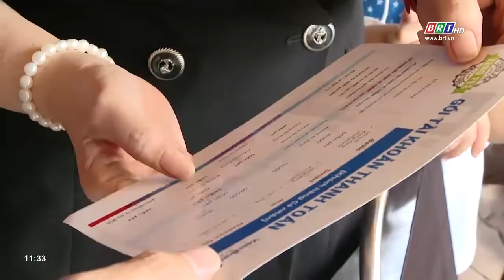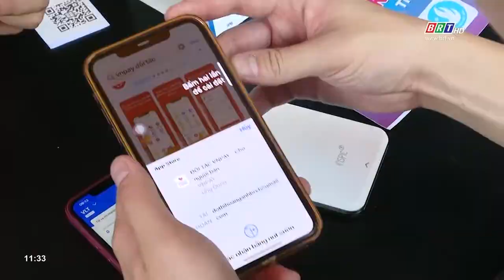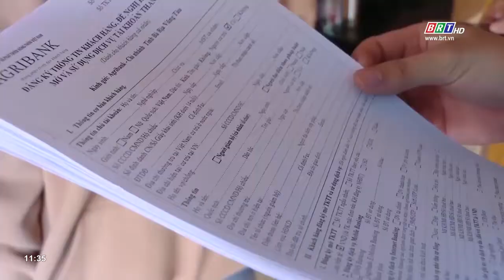Tuổi trẻ Bà Rịa thực hiện chuyển đổi số | BRTgo